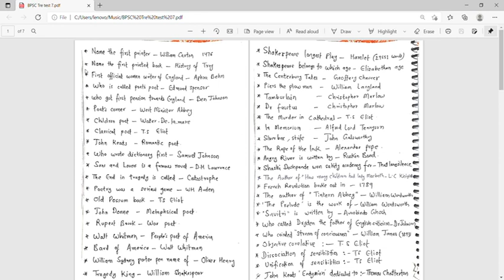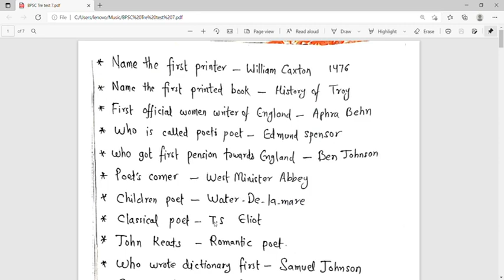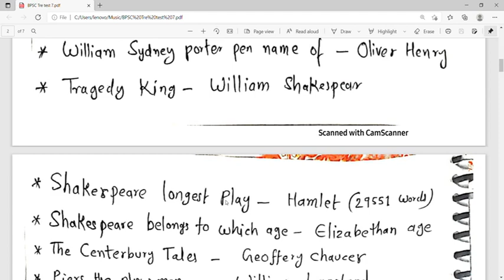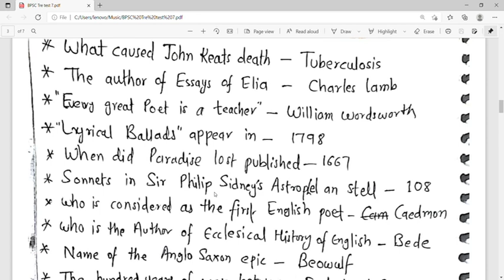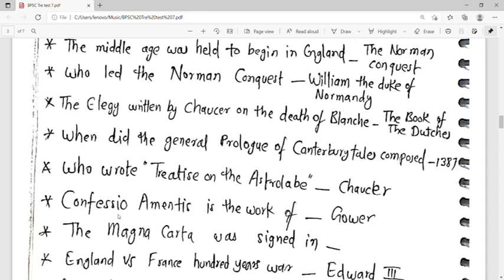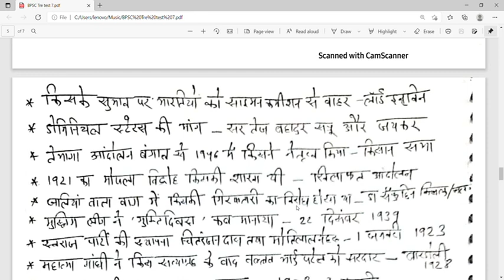BPSC TGT/PGT/STET English Practice Set 8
BPSC English TGT/PGT preparation
Indian national movement for BPSC